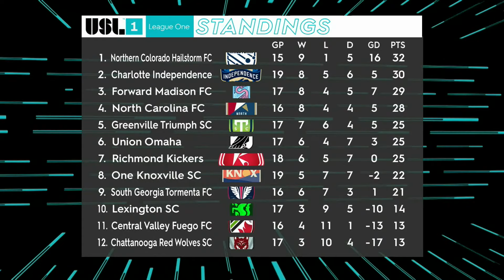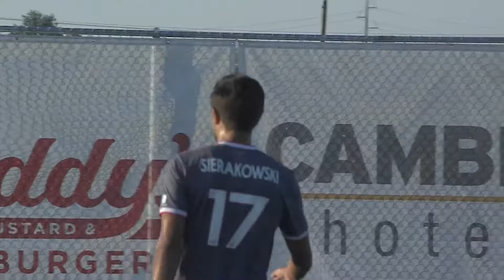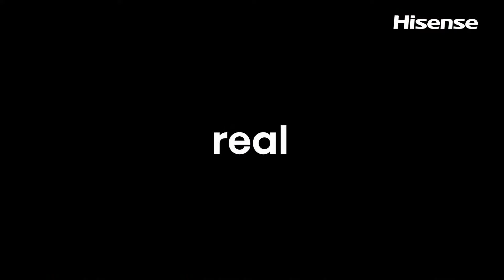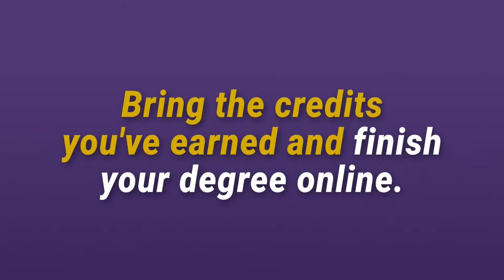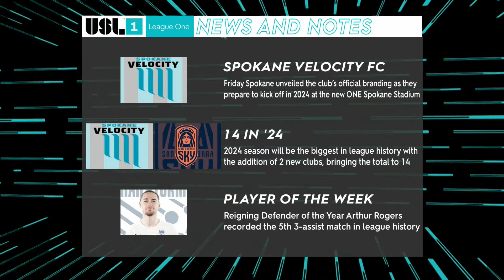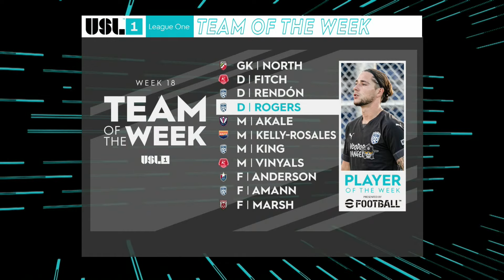Northern Colorado Hailstorm FC v Richmond Kickers: July 22, 2023